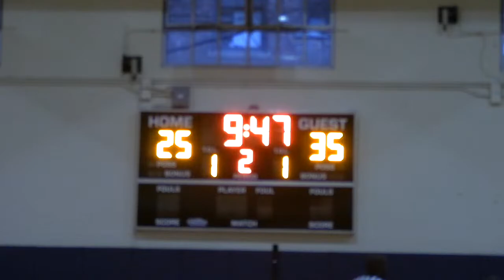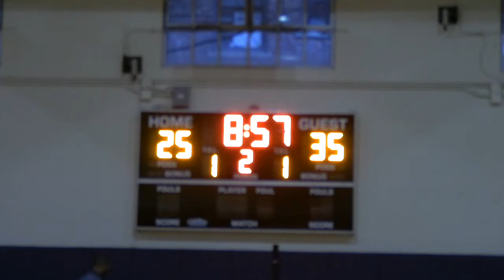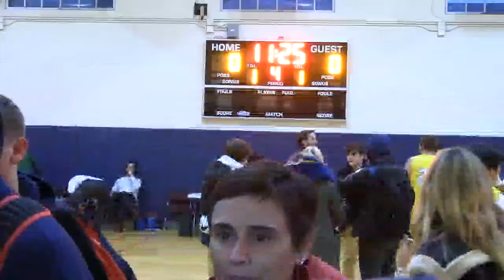Birch Wathen Lenox Basketball vs. York Prep 2-8-2023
Birch Wathen Lenox Basketball 2023